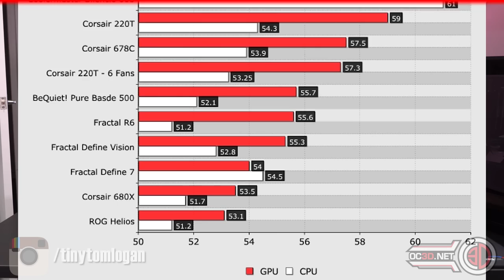Fractal Define 7 including XL Review